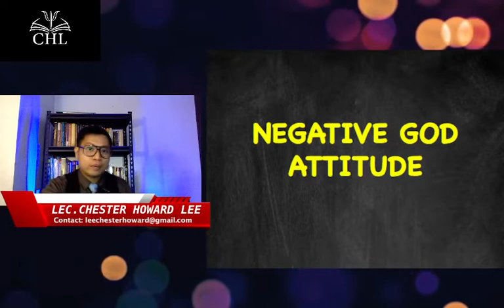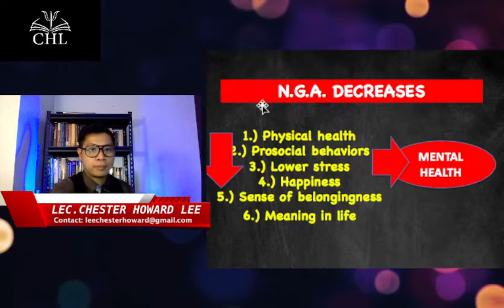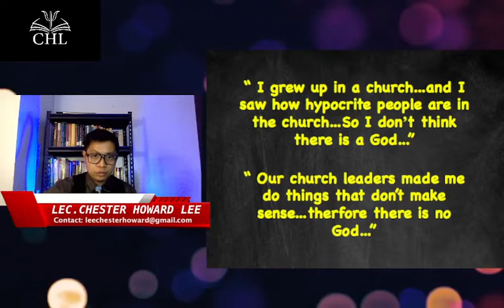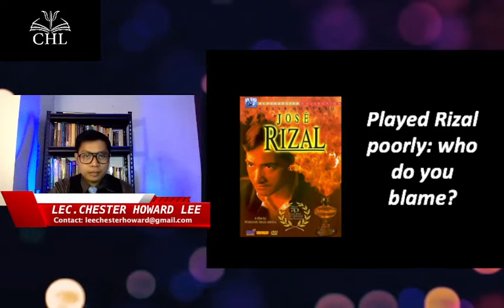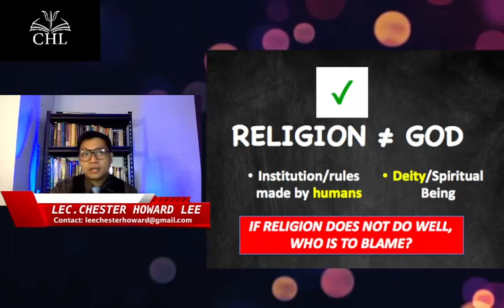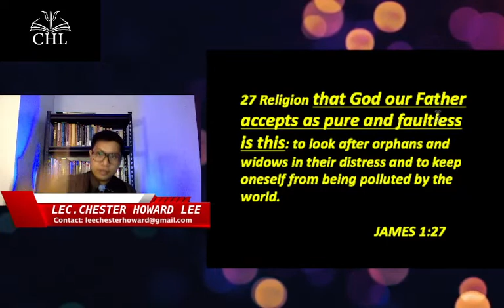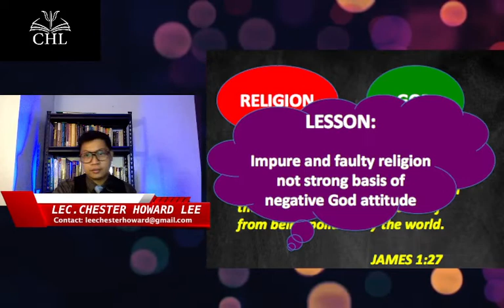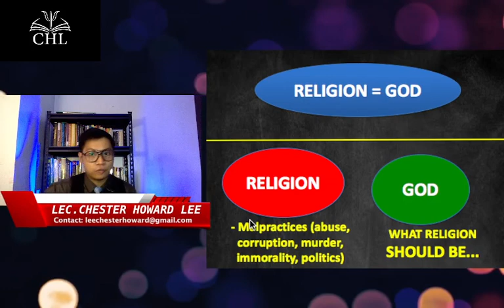PSYCHOLOGY OF NEGATIVE GOD ATTITUDE